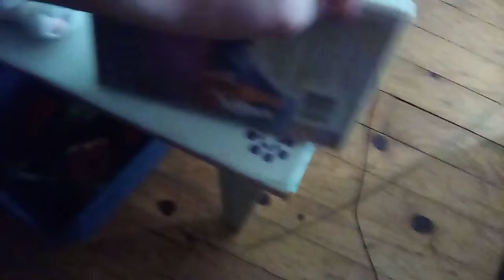blue cat toad watching a scary walt disney logo